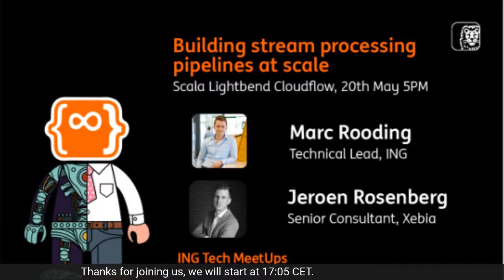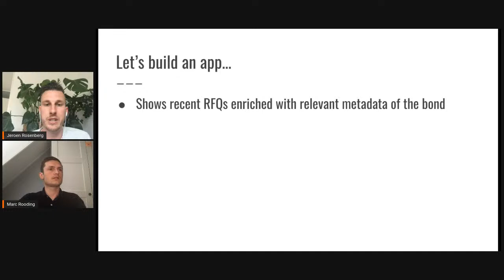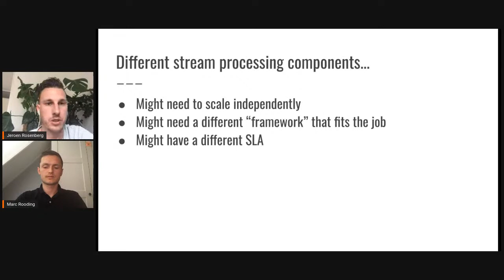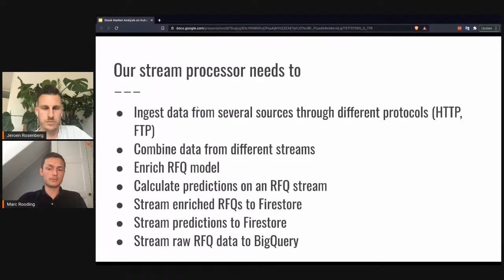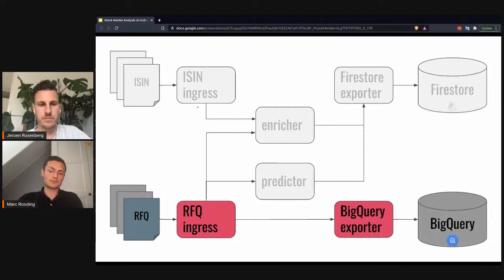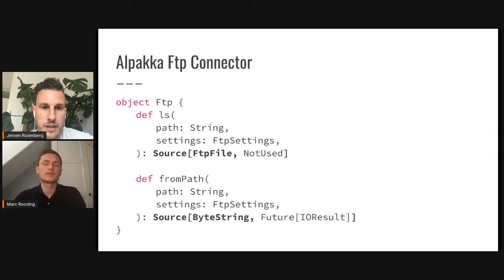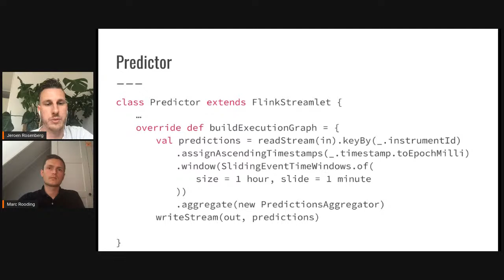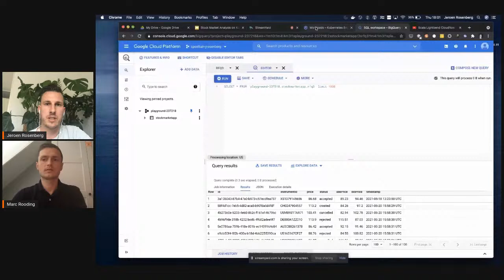Scala Lightbend Cloudflow : Building stream processing pipelines at scale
Hi everyone!

This is a joint talk between Marc Rooding, Technical Wholesale Banking Advanced Analytics at ING and Jeroen Rosenberg, Software Engineering Consultant at Xebia.

This Meetup will be all about Cloudflow, Kafka, Kubernetes, and GKE. Let's investigate together how to create stream processing pipelines with Cloudflow!

The talk will start at 17:00, and end with an Open Q/A

So, you want to build a stream processing pipeline to do some serious data crunching on a massive data feed. Of course, it should be scalable and resilient to data loss. Easy, we'll use Kafka and Kubernetes of course, but having to manage and integrate with tools like Kafka is complex and time-consuming. Not to mention the YAML-hell that a platform like Kubernetes introduces.

Meet Cloudflow! Cloudflow is Lightbend’s latest product aimed at reducing the time required to create, package and deploy streaming data pipelines on Kubernetes. It offers powerful abstractions allowing you to define the most complex streaming applications. It also seamlessly integrates with streaming platforms like Akka Streams, Flink and Spark.

In this talk, we’ll introduce the reasoning and concepts behind Cloudflow and we’ll demonstrate how it helped us building a stock market analysis tool. We’ll start by introducing the fundamentals of Cloudflow followed by an introduction of the problem domain. Then we go over each of the required components, from ingestion to final output and experience how Cloudflow enables us to rapidly develop our application. We’ll demonstrate how to test and validate our new application locally before pushing it to production. Finally, we’ll end up with a fully working solution running on Google Kubernetes Engine.